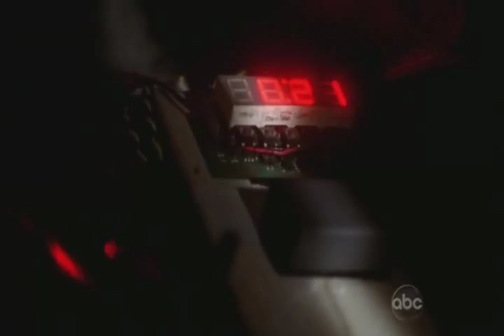Patrick Logan's death - Desperate Housewives (only music)